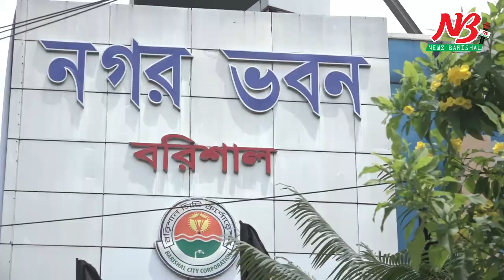যে কারনে প্রধান নিউজ চ্যানেল গুলোর প্রশংসা করলেন বরিশালের পুলিশ কমিশনার মো. শাহাবুদ্দিন খান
যে কারনে প্রধান নিউজ চ্যানেল গুলোর প্রশংসা করলেন বরিশালের পুলিশ কমিশনার